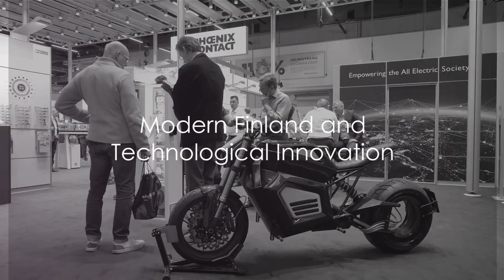Finland History in 3 Minutes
Embark on a fascinating 3-minute journey through the history of Finland, from ancient settlements and Swedish rule to the struggles for independence and modern innovations. 🇫🇮 Join us as we uncover the layers of resilience, cultural richness, and technological brilliance that define Finland's extraordinary narrative. history history